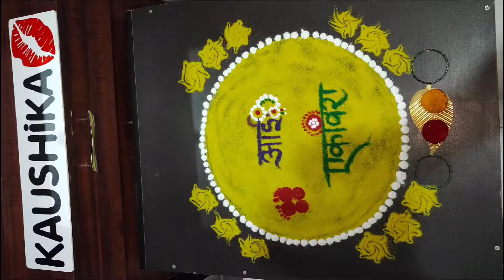Color- Yellow (पिवळा)💛 नवरात्री 9 रंगाच्या 9 देवींच्या 9 रांगोळी | Navratri Special Rangoli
💛 नवरात्र 9 दिवसाच्या 9 रांगोळी डिझाइन 💛
Navrartri | Dasra | Ghatshtapna special easy Aai Ekveera rangoli (आई एकवीरा रांगोळी)

Color - Yellow ( पिवळा) 💛